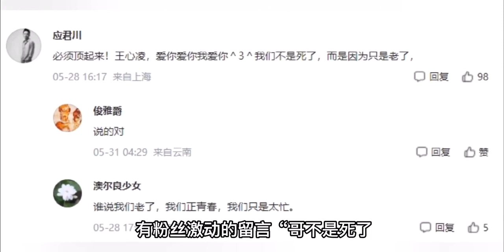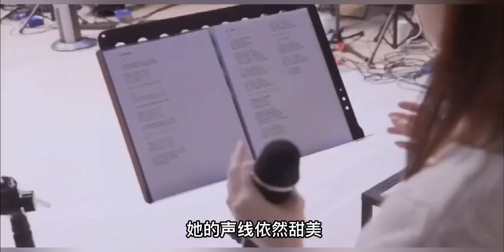甜心教主王心淩：從炮灰到奇跡翻紅，為什麼是她？憑什麼是她？